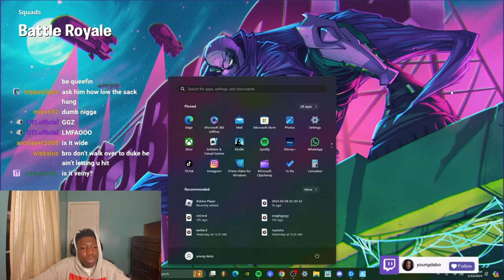Playing Fortnite With Puke Dennis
In this video young dabo , plays Fortnite with Duke Dennis , Twizzlerkid (plaqueboymax peewee) , and Kanel Joseph!